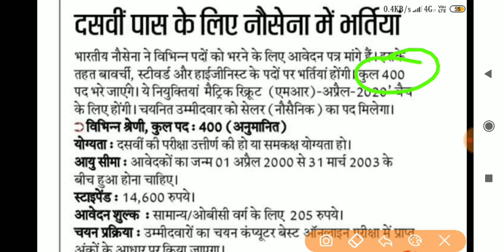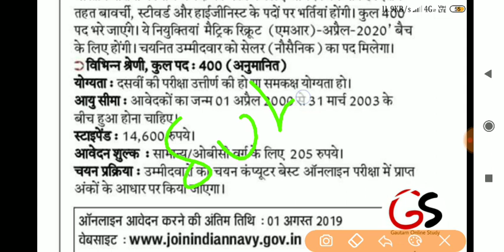नौसेना भर्ती 2019 - 20 || दसंवी पास करे आवेदन indiannavy - Gautam Online Study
Press  🔔

Your Query :-

Indian Airforce 2019
Indian Aircraft 2019
indian Navy 2019
Indian Airforce 2019
Indian Aircraft 2019
indian Navy 2019
Indian Airforce 2019
Indian Aircraft 2019
indian Navy 2019
Indian Airforce 2019
Indian Aircraft 2019
indian Navy 2019
Indian Airforce 2019
Indian Aircraft 2019
indian Navy 2019
Indian Airforce 2019
Indian Aircraft 2019